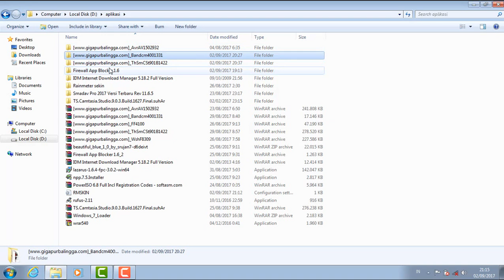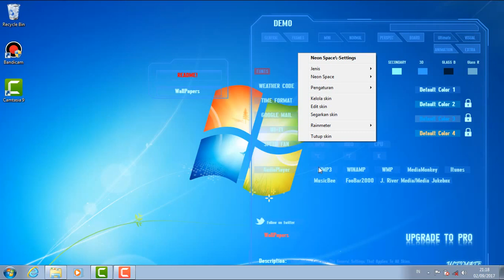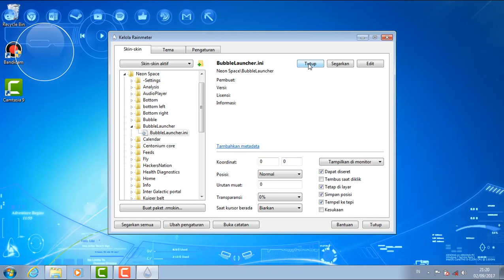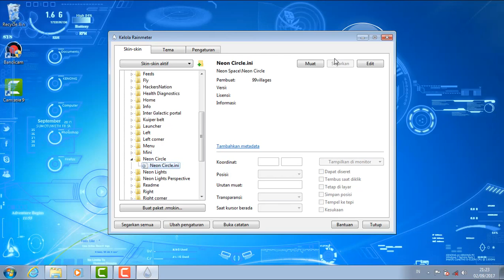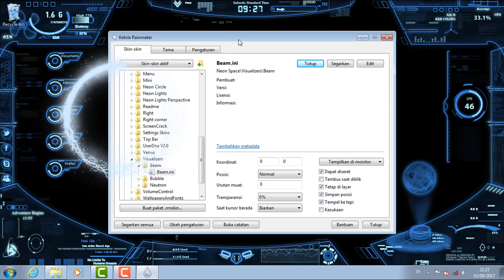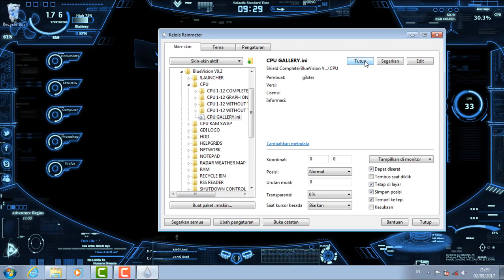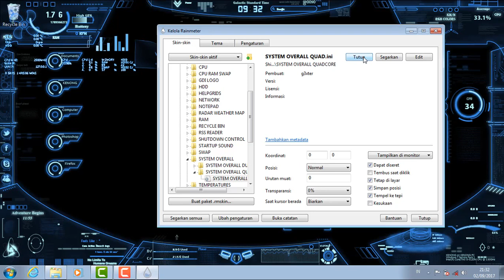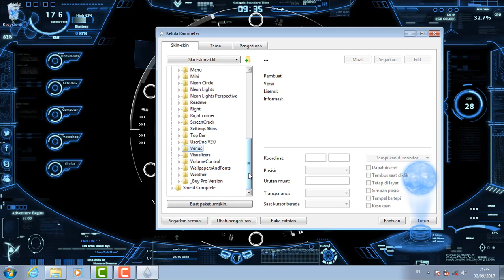Install Rainmeter 4.1 Full Dekstop